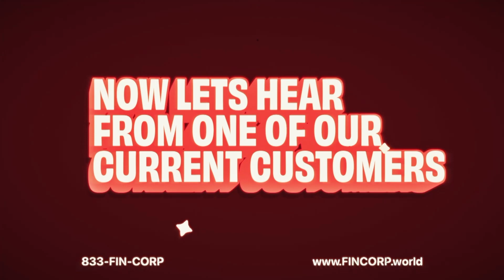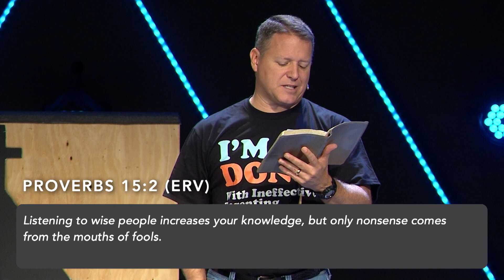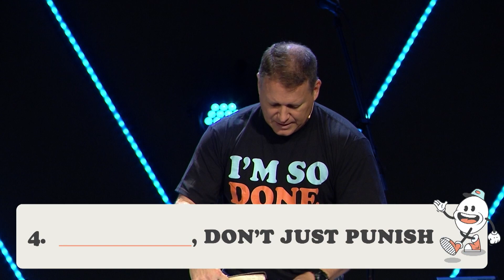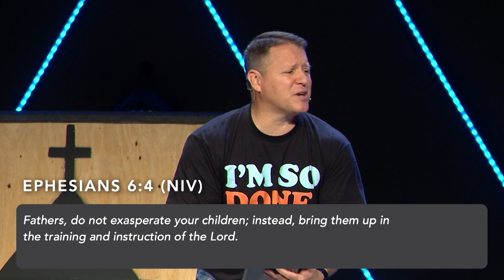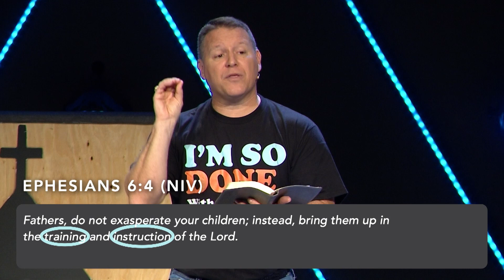God, I’m So Done with Ineffective Parenting | Pastor Mike McGown